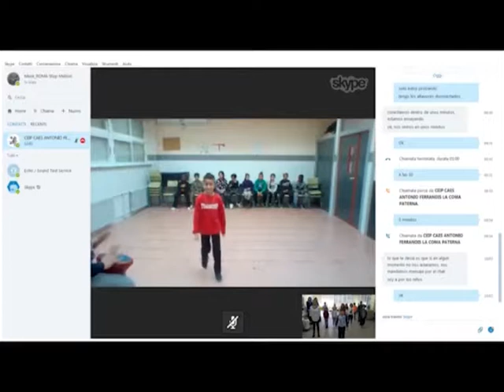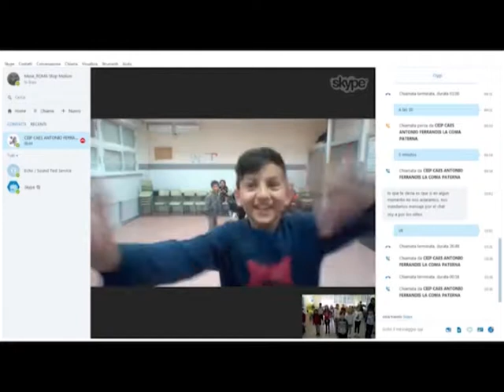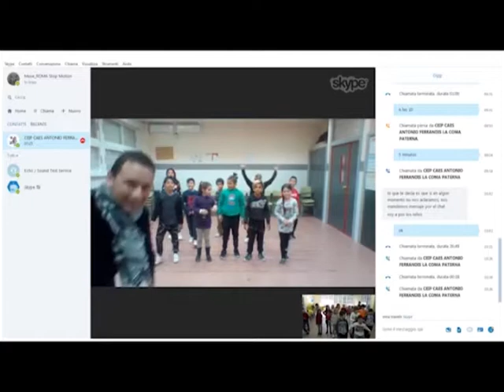Primo Incontro Skype Roma-Paterna. INTEGR-ARTE Erasmus +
Grabación del Encuentro entre niños y niñas de Roma (Italia) y Paterna (Valencia, España) dentro del Proyecto INTEGR-ARTE. Erasmus +. SEPIE